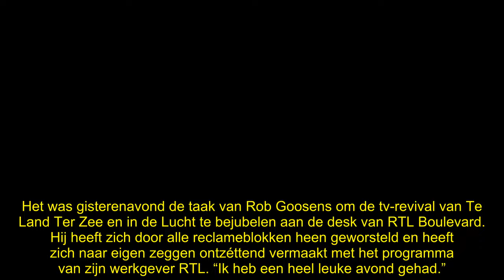Edwin Evers krijgt sneer op nationale tv: ‘De enige die tegenvalt’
Edwin Evers zorgt voor teleurstelling als voice-over van de revival van Te Land Ter Zee en in de Lucht. “Hij is eigenlijk de enige die ik een beetje vond tegenvallen”, aldus Rob Goossens.